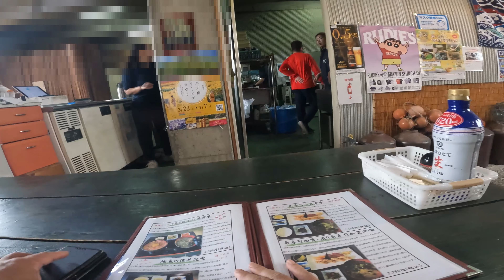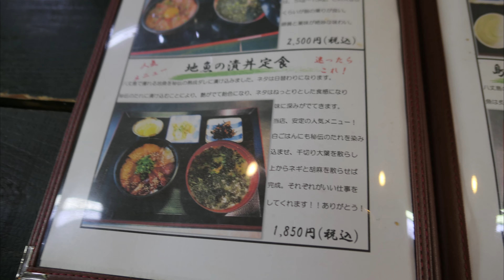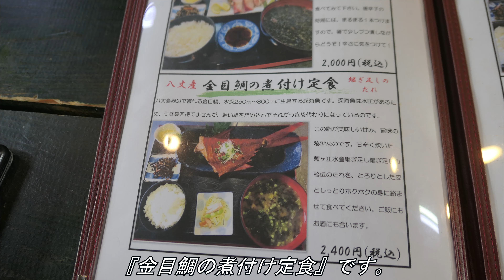旅先or地元グルメNo42《八丈島特産くさやに挑戦のはずが・・・》八丈島：藍ヶ江水産【東京都】（20240224撮影）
八丈島の特産品であるクサヤを食べるためこの店に入りましたが、メニューをみて気が変わり、『金目鯛の煮付け定食』2400円を注文しました。

ただ、私が入店した時点で『生くさや定食』は売り切れていて、どちらにしてもクサヤは食べられなかったです。